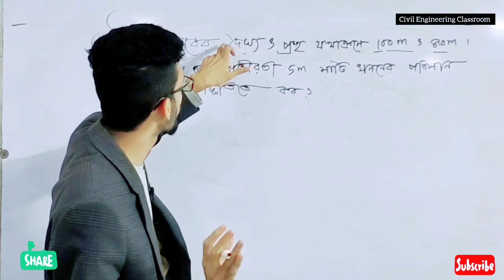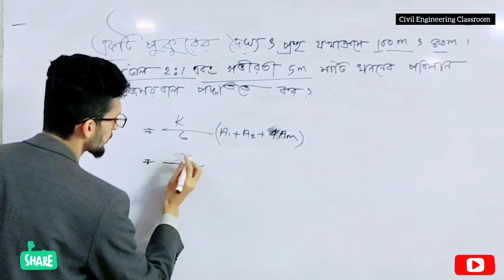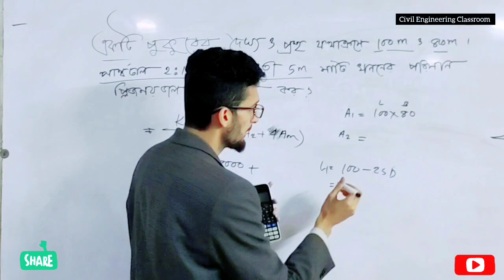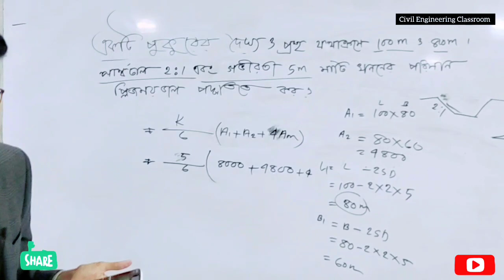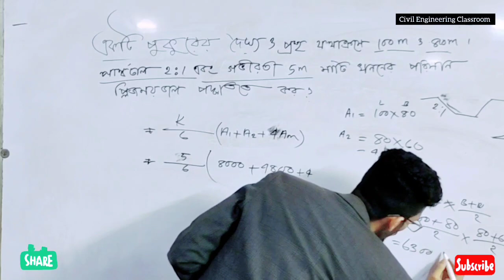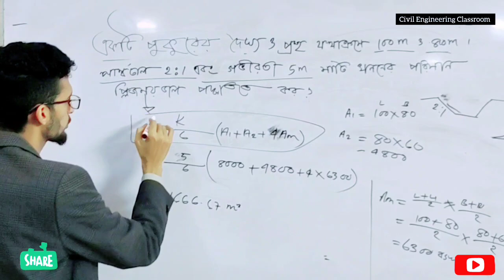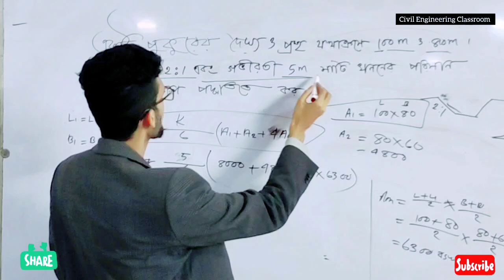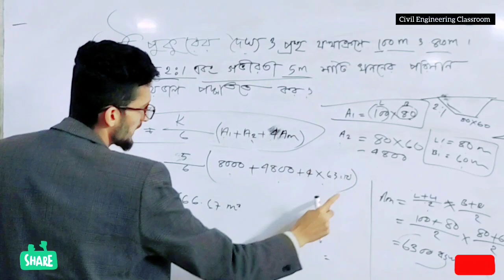পুকুরে মাটি খননের হিসাব | পুকুরে মাটি কাটার এস্টিমেট | সিভিল ইঞ্জিনিয়ারিং সরকারি চাকরির প্রস্তুতি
আজ আমাদের আলোচনার বিষয় হচ্ছে:-
পুকুরে মাটি খননের কাজ হিসাব | সরকারি চাকরির প্রস্তুতি  এমন ভাবে বের করে দেখানো হবে যা থেকে আপনি হাজারো গাণিতিক সমস্যার সমাধান করতে পারবেন।

সরকারি চাকরির প্রস্তুতি ক্লাস:-

👉এই ক্লাসগুলো খুবই গুরুত্বপূর্ণ বিভিন্ন বই থেকে সংগ্রহ করে ক্লাসগুলো করানো হয়।
বই গুলির নাম হল: সিভিল ইঞ্জিনিয়ারিং লিখিত ডাইজেস্ট ( জি মাওলা প্রকাশনীর ) এবং সিভিল ইঞ্জিনিয়ারিং নলেজ  ( জি মাওলা প্রকাশনীর বই)

_____________________________________________👉আমাদের লক্ষ্য হচ্ছে:-👇_________
 1. সরকারি চাকরি প্রস্তুতি জন্য সকল ধরনের গাণিতিক সমস্যার সমাধান করা এবং  প্রতিটা সরকারি চাকরির প্যাটেন কেমন হয় ? কেমন ধরনের ম্যাথ আসে? সম্পূর্ণ সাজেশন দেওয়া। বিগত সালের সরকারি চাকরি পরীক্ষার সকল গাণিতিক সমস্যার সমাধান করা। ইনশাআল্লাহ যেগুলো আপনাদের চাকরির পরীক্ষার জন্য খুবই গুরুত্বপূর্ণ এবং সফলতার জন্য অনেক গুরুত্বপূর্ণ ভূমিকা থাকবে।

2. পলিটেকনিক ইনস্টিটিউটের সিভিল ডিপার্টমেন্ট এর প্রথম সেমিস্টার থেকে অষ্টম সেমিস্টার পর্যন্ত সকল Important গাণিতিক সমস্যার সমাধান এবং গুরুত্বপূর্ণ টপিক নিয়ে আলোচনা করব। এবং ভালো রেজাল্ট করার জন্য দিকনির্দেশনা ও সুপরামর্শ দিয়ে থাকব।

 3. সিভিল ডিপার্টমেন্ট সবগুলা একাডেমিক বইয়ের গুরুত্বপূর্ণ টপিক এবং গাণিতিক সমস্যার সমাধান করে আপনাদেরকে পড়াশোনার দিকে এগিয়ে নেওয়া, আপনারা এগিয়ে যান এবং দেশকে এগিয়ে নিয়ে যান।

4. সিভিল ইঞ্জিনিয়ারিং ব্যবহারিক কাজের সমস্যার সমাধান এবং বিভিন্ন পরামর্শ দিকনির্দেশনা ক্লাস গুলো দিয়ে আপনাদেরকে সহযোগিতা করতে চেষ্টা করব। পাশাপাশি ব্যবহারই ক্লাসগুলা খুব ধৈর্য সহকারে করানো হবে।

________________________________________________    যোগাযোগের ব্যবস্থা  _____________

Class presentation in CivilEngineering Classroom
            Name:  MD RI SUMON HOSSAIN
                  BSc in Civil Engineering
      Instructor of BCI Engineering institute
      Founder of Civil Engineering Classroom
      CEO at Civil Engineering Classroom

________________________________________________  যোগাযোগের ব্যবস্থা _____________

আমাদের সাথে যোগাযোগ করতে:
যে কোন সমস্যা সমাধান জন্য:-

 আশা করি আপনাদের খুব উপকার হতে পারে যদি উপকার হয় তাহলে ও সবাইকে শেয়ার করে দিবেন ধন্যবাদ!